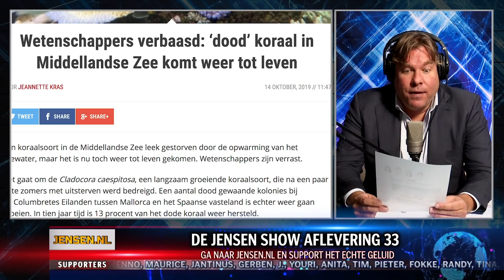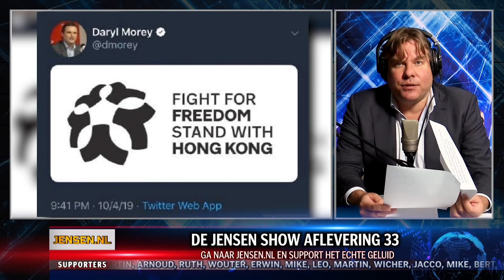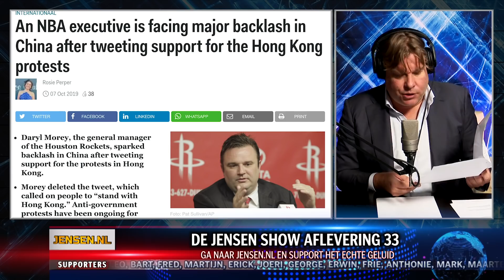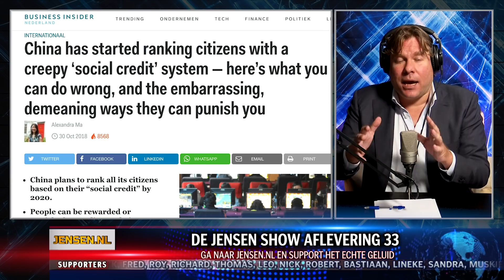HET GEVAAR VAN CHINA - DE JENSEN SHOW #33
De trotse Chinese nationalisten wordt van kinds af aan geleerd om alleen aan het eigen land te denken, terwijl wij alleen maar bezig zijn met globalisering, racisme en regenboog-voorleesmiddagen met Drag Queens.

GA NAAR JENSEN.NL EN SUPPORT HET ECHTE GELUID!